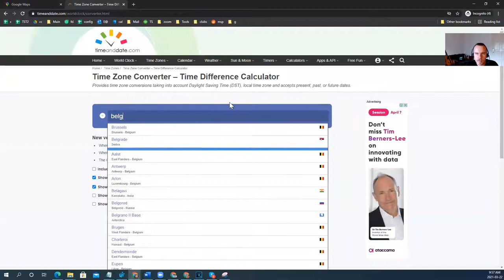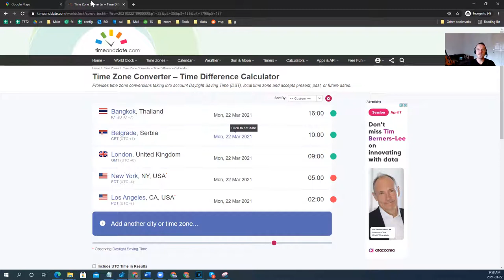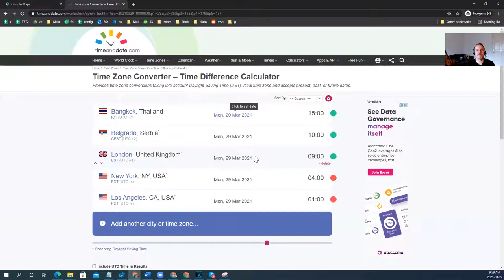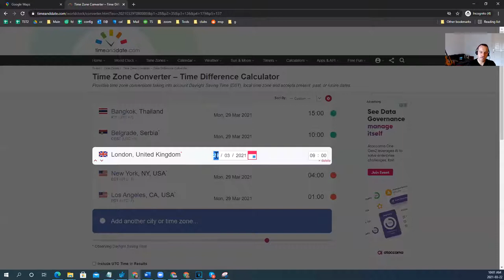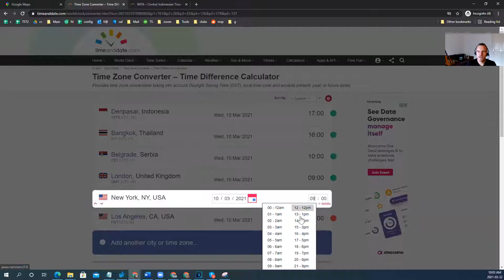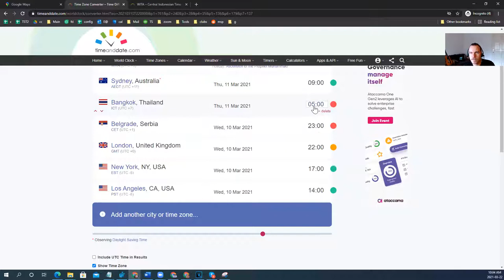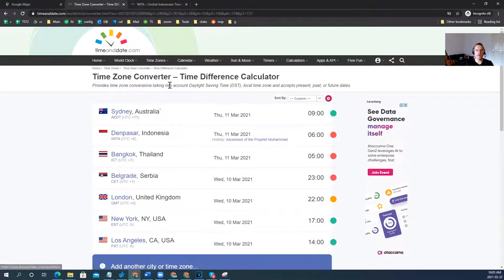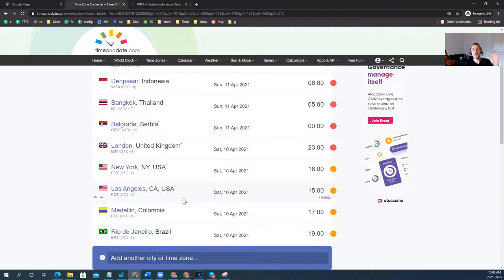TIME ZONES - Things you should know before being a DIGITAL NOMAD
In this video Eric is going to tell you what it's like being a digital nomad or entrepreneur working around the world in all different time zones.

When you're trying to decide what what is the ideal place to work and you're traveling around the world, you're trying to find that little place where things are gonna be awesome for you and your work.

That involves a lot of factors like climate, cost of living, level of urbanism, cultural interaction versus expat life, and TIME ZONES.

In a lot of cases as remote workers we have to interact with clients and people in different time zones, so that is a big factor when considering where to base ourselves.

So let's go and take a look at what it looks like. Eric will give you his experience as a digital nomad, founder, entrepreneur and remote IT technician around the world.